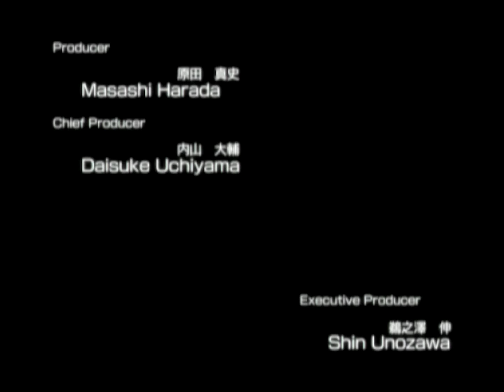.hack//G.U. Vol. 1//Rebirth [Intro]